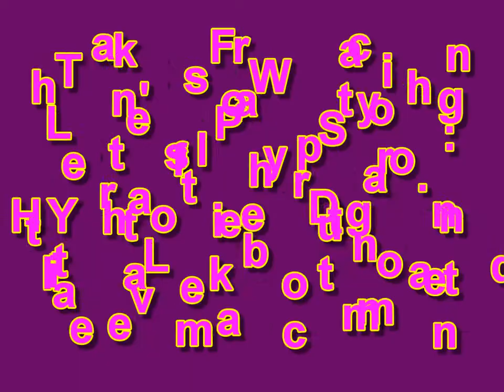Let's Play Spyro Year of the Dragon Part 23 Cat Wizard vs Faries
I do my favorite level and have a magical time.